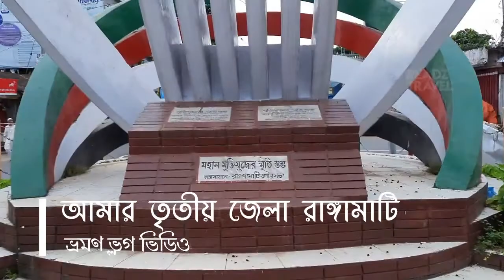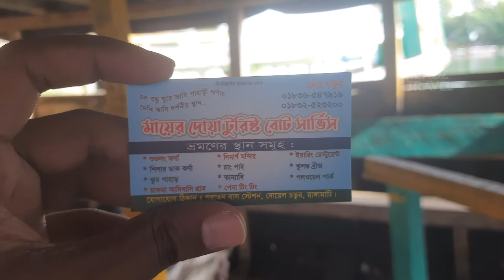একা একা ৩৫০ টাকায় রাঙ্গামাটিতে যেভাবে নৌকা ভাড়া করে ঘুরবেন